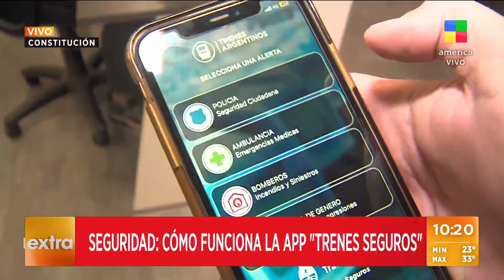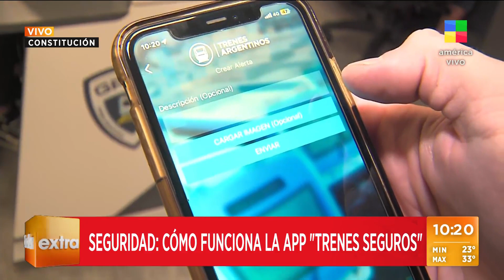Seguridad: cómo funciona la App "Trenes Seguros"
Martín Marinucci, presidente de Trenes Argentinos habló en BDA.